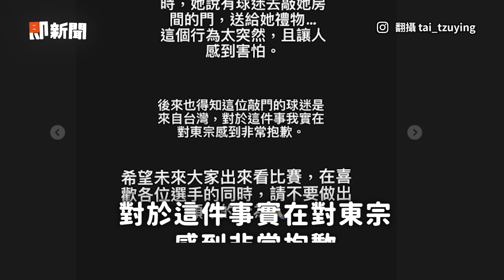戴資穎重返世界第3！為球迷這舉動向東宗致歉｜體育｜台灣球后｜看新聞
☑影片授權：Infront Sports／AP